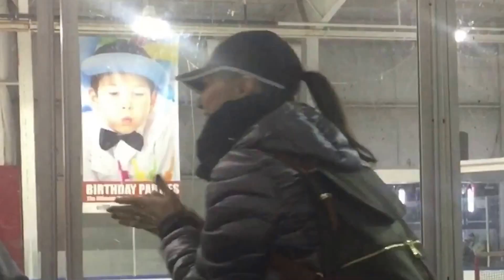A goalie mom watching a shootout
A goalie mom's view of a shootout